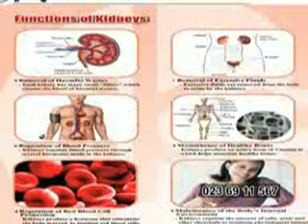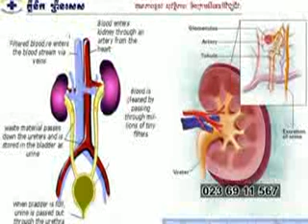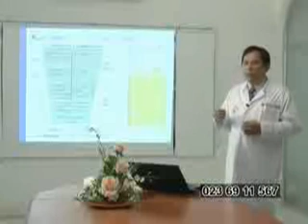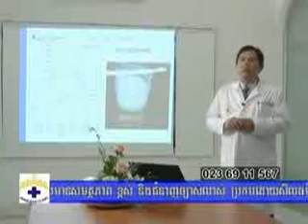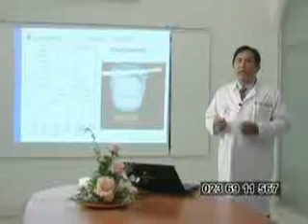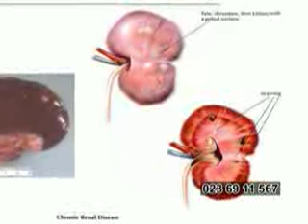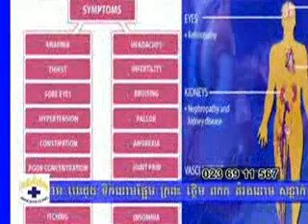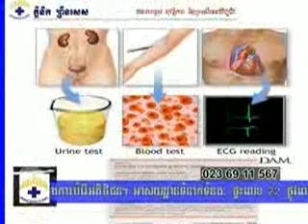ជំងឺខ្សោយក្រលៀនរឺតំរងនោម 28-01-2011 (02).MP4